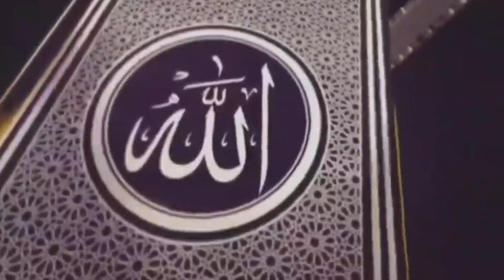Dares No 23|| Bulug Al Maraam||Dr Mubashir Ahsan Wani Al Madni Hafizahullah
zoroor ahmad shah, zahoor ahmad shah almadni, mushtaq veeri, mushtaq veeri 2019, savood salafi, mushtaq veeri naat, mushtaq veeri new naat, mushtaq veeri latest naat, bilal salafi, bilal salafi 2019, bilal salafi latest, islam the way of success, Kashmiri, happy muslim, maulana mushtaq ahmad veeri, bilal bin abdullah salafi, molana gh nabi parray sahab, irshad ahmad tantray al madni, mubashir ahsan wani al madni

1)This video has no negative impact on the viewer's.
2)This video is also for teaching and inspirational purposes.
3)It is not transformative in nature. Safharis does not own the rights to these images and videos.

✍ Image and Video Footage *
All image and video footages are our own.